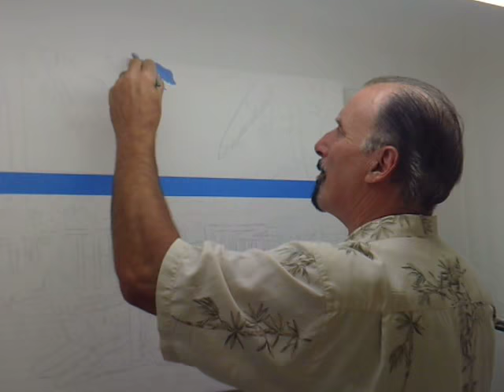How to paint the Sky, Palm Trees and Ocean with John LaCroix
"New video 1" Using Acrylic to pant the base before the oils